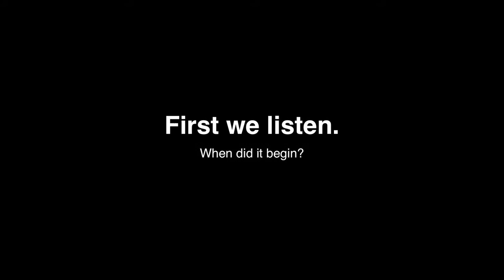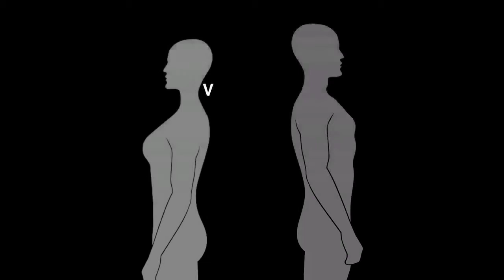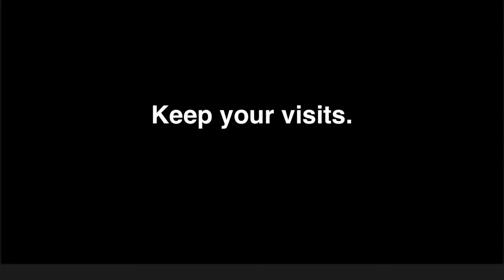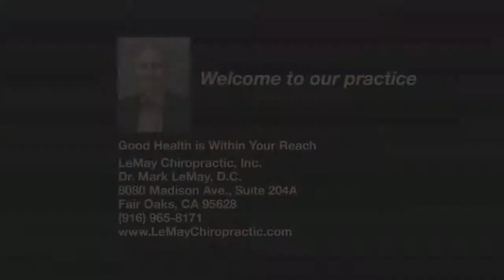Let's Get Started Dr Mark LeMay, D C Streaming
Welcome to our Practice. Here's a simple explanation of what we do. We believe Good Health is Within Your Reach!